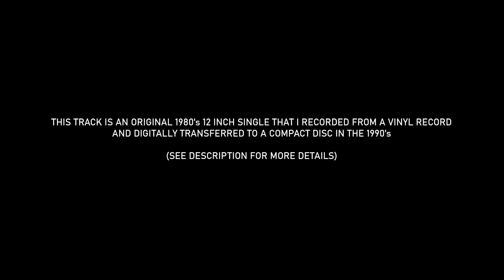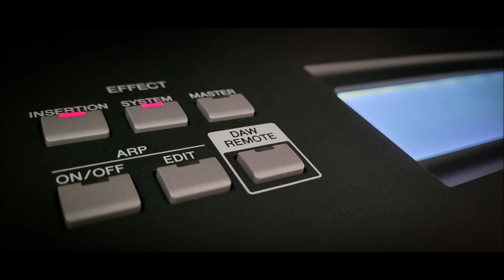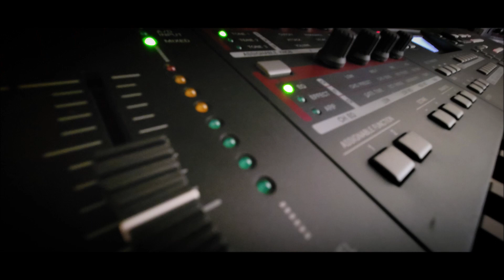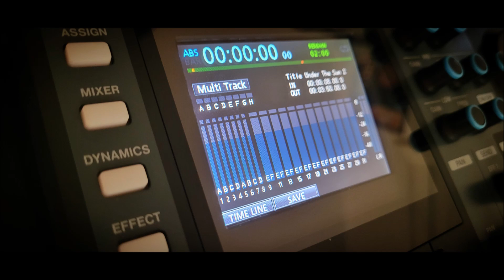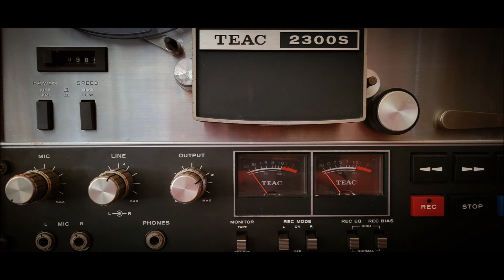Depeche Mode - But Not Tonight (Extended Mix) - (From Original 1980's 12" Single on Vinyl Record)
This is just 1 (of more than 140) "Vinyl to Digital" transfers of 12" Singles from the 1980's "New Wave" genre that I have in my own collection, that were done in my studio in the 1990's and put onto a personal 12 disc compiltation series - for the sake of archiving and preserving - as some of these original remixed versions may still only be available on vinyl, even today. Although the original source of these transfers is from vinyl records, with all the audio imperfections therein, I believe you will find these "cleaned up" recordings presented here of decent quality. Enjoy!  -Joey.

DIGITAL TRANSFER DATA (1990's): Yamaha PF-1000 (Turntable) through Mackie 32-8 Analog Mixer (straight, no EQ) and mastered on Fostex D-5 DAT (Digital Audio Tape), then sent through optical cable to HHB CDR-800 (Compact Disc Recorder), then to Computer and ripped to MP3 (@ 320kbps), then cleaned with "WavePad Sound Editor" software, when needed (for correcting minor imperfections, if possible).